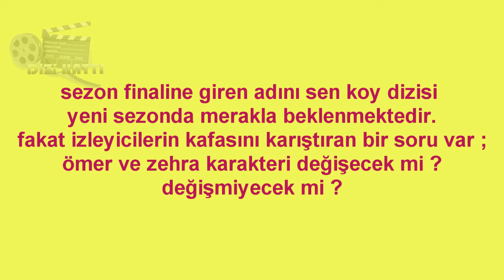Adını Sen Koy 3.Sezon Ömer ve Zehra Değişecek Mİ ?